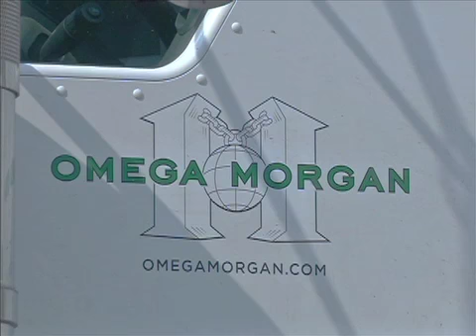Megaload shipment goes through Missoula with minimal disruption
Only a handful of protesters showed up this week as the first of what could be several more megaloads came through Missoula.